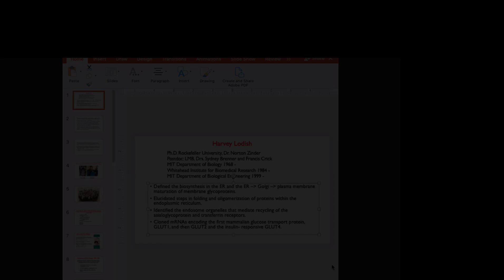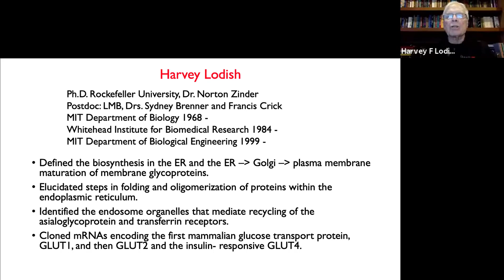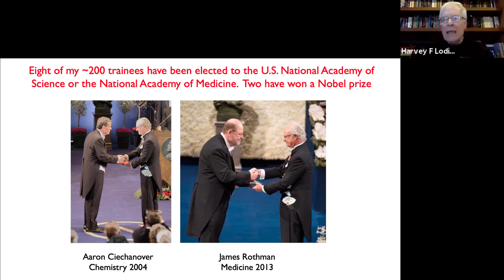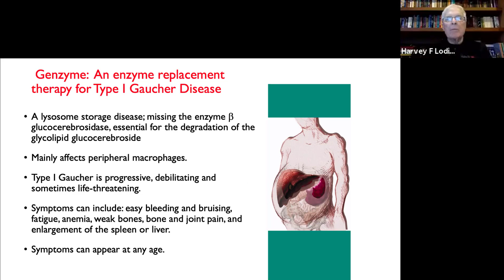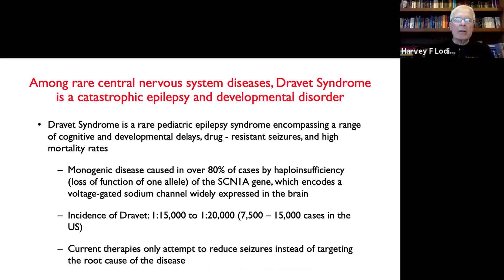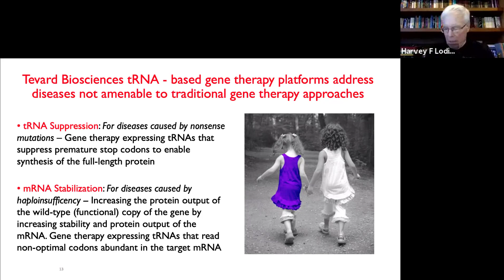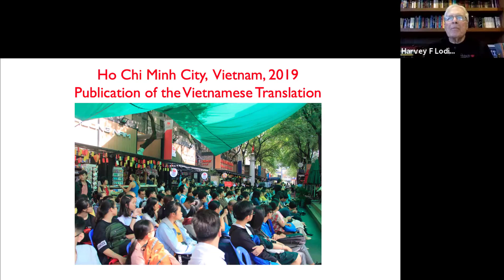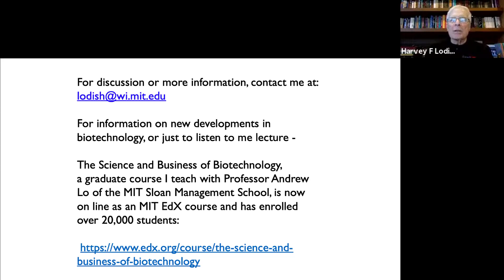Présentation de Harvey Lodish, nouveau membre étranger de l'Académie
Séance de janvier 2021